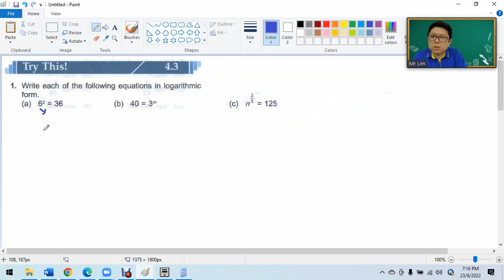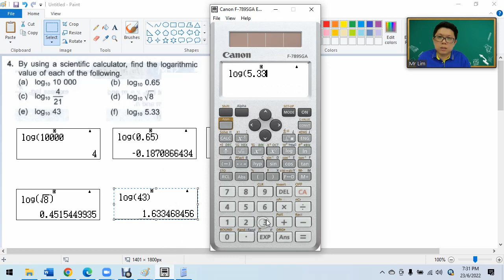F4 C4 3 A Try This 4.3 Q1 - 5 Laws of logarithms